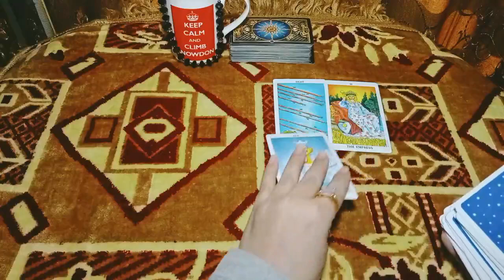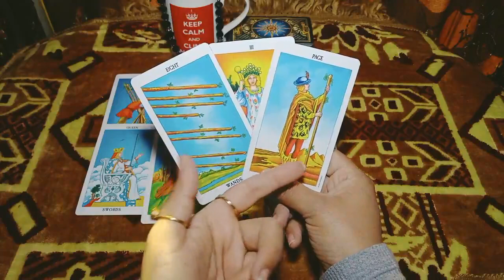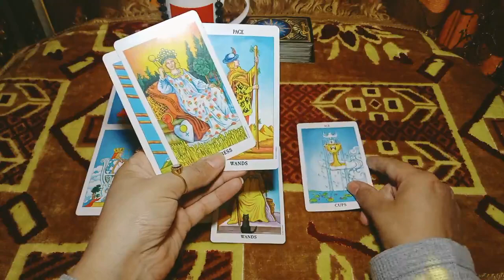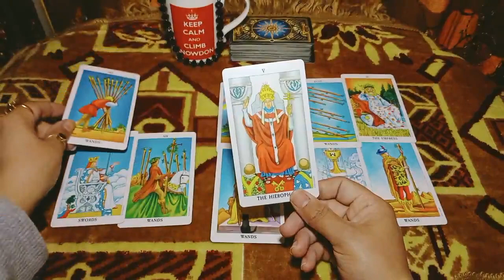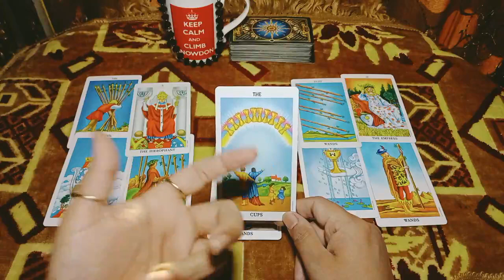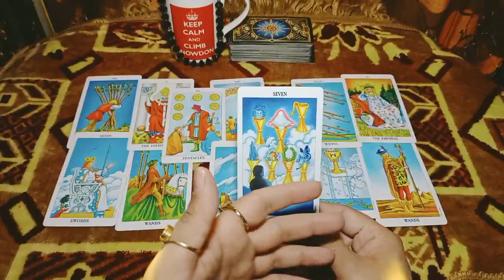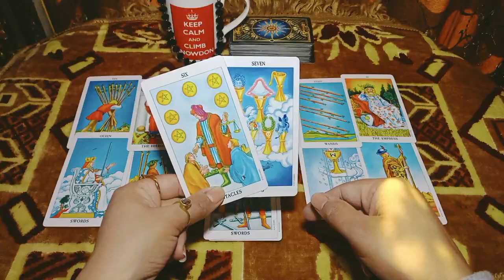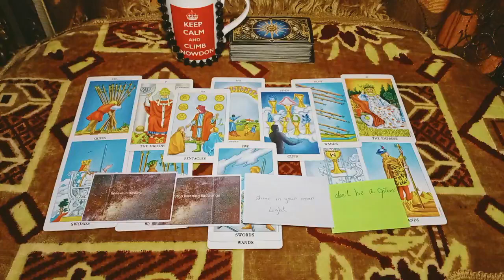Scorpio Nov\New Love offer\you did a right thing\your strictness is your attraction\Full Moon effect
Nov 02 to 05
you can contact me for personal love reading.if you want to know about your soulmate ,your Crush ,your relationship or  your partner.you can email me with your question along with your zodiac sign and your person's zodiac sign.here is my email below:

payment mathod is Payoneer and amount : any amount is acceptable with all due respect